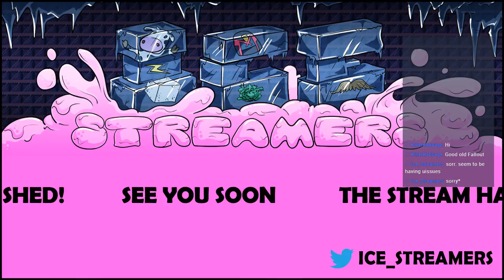[Eng] Sugarbob; I don't want to set the world on fire.... (Part 3)